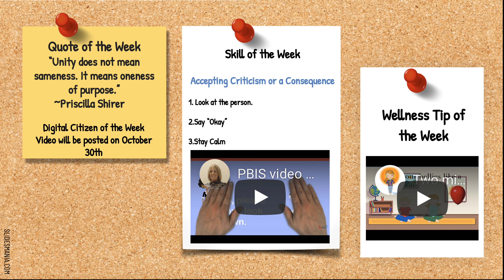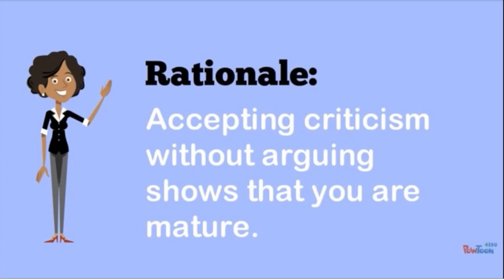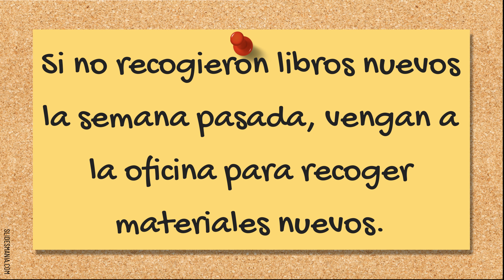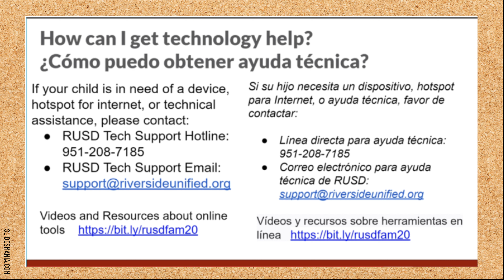Must Know Mondays Week of October 26th